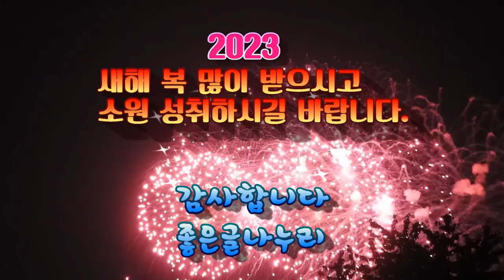2023년 계묘년 새해 인사말 모음~ 1월 인사말 모음~새해에도 늘 건강하시고 좋은 일들만 가득한 날들 되세요.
2023년 계묘년 새해 인사말 모음~
2023 계묘년 새해에도 만사형통, 운수대통, 요절복통하는 날들 되시고
만나는 사람들과 의사소통, 전화한통 잘 하시는 날들 되세요.
밝아오는 새해에도 행복이 늘 함께하시길 기원드리며
힘찬 새 출발을 응원합니다.
새해 복 많이 받으시고 늘 건강하세요.